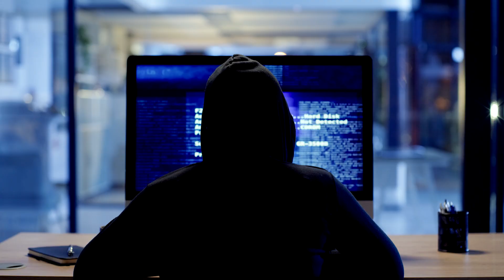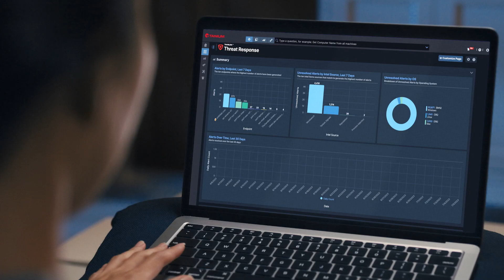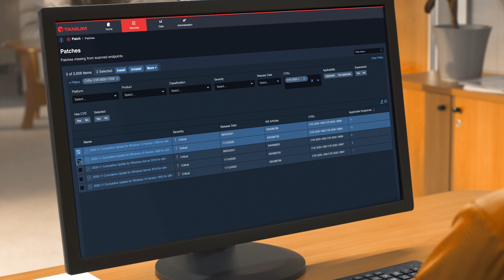Focus on what matters most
With Tanium, reduce complexity, cost, and risk. This certainty and confidence allow our customers to transform their organizations by focusing on what matters the most.